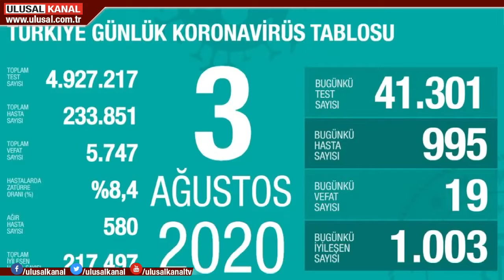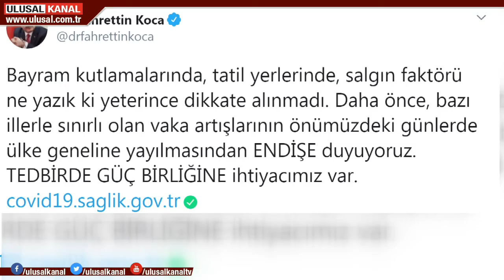Sağlık Bakanı Koca: Güç birliğine ihtiyacımız var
Türkiye koronavirüsle mücadelede 5 ayı geride bıraktı. Uzun süredir de günlük vaka sayısı 900'lerde... Son olarak 995 kişide koronavirüs tespit edildi. Sağlık Bakanı Fahrettin Koca, "Tedbirde güç birliğine ihtiyacımız var" paylaşımında bulundu.